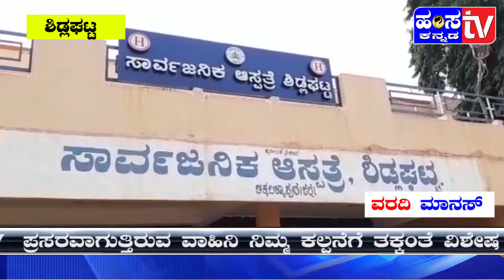ಇಂದಿನ ಸುದ್ದಿ ಶಿಡ್ಲಘಟ್ಟ